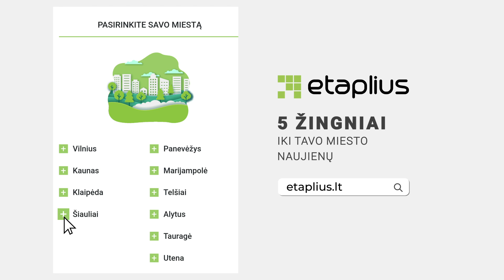Etaplius 5 žingsniai